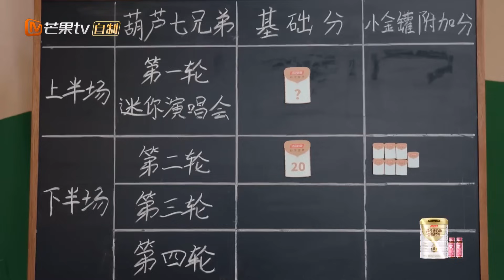【精彩看点】陈楚生弹壳谐音梗点评惹爆笑 古巨基蒙古语小课堂开课啦 ｜声生不息·家年华 Circle Of Sound EP04 Clips｜MangoTV